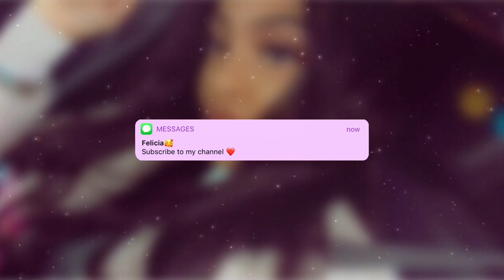TORY LANEZ CHIXTAPE 5 LIVE CONCERT IN TORONTO VLOG 2020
most of ya'll know i love Tory Lanez and been a fan since i listened to chixtape 2!!! so of course I couldn't miss his chixtape 5 live tour concert, it was so good from beginning to end!! I hope you guys enjoy this vlog and don't forget to subscribe to my channel and comment below on what content you want to see more of on my channel!!! xoxo